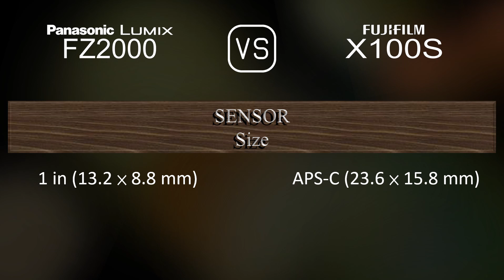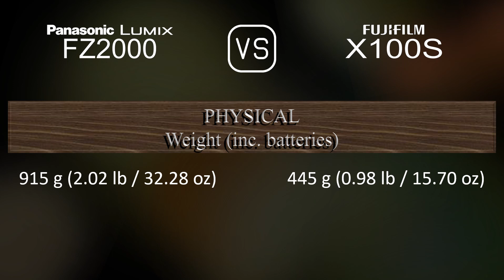Panasonic Lumix FZ2000 vs. Fujifilm X100S: A Comparison of Specifications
This video overviews the Panasonic Lumix FZ2000 and the Fujifilm X100S in a parallel comparison of specifications.

00:25 LAUNCH
00:33 BODY
00:40 SENSOR
01:01 IMAGE
01:16 OPTICS & FOCUS
01:55 SCREEN
02:13 VIEWFINDER
02:27 PHOTOGRAPHY FEATURES
03:20 VIDEOGRAPHY FEATURES
03:35 STORAGE
03:38 CONNECTIVITY
04:03 PHYSICAL
04:21 MISC